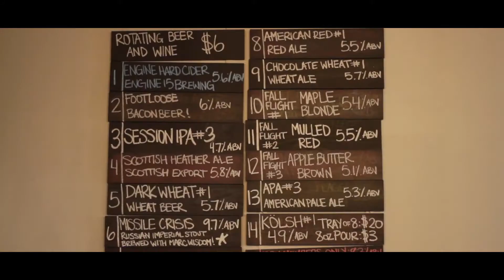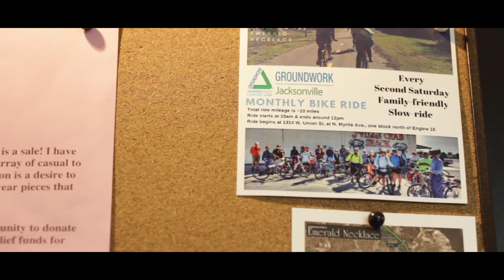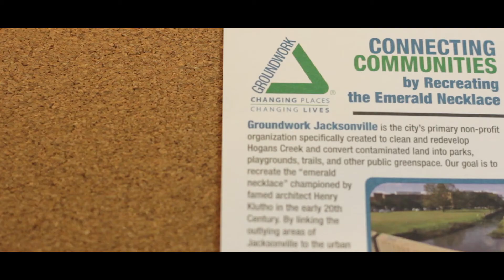Hyperion | DA Cinematic Arts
Meet Alexandra McKeown, founder of Hyperion Brewery in Jacksonville, Florida.

Directed by Alyce Rogers